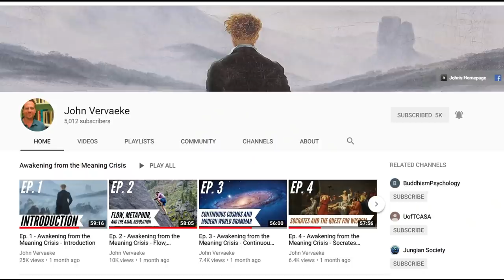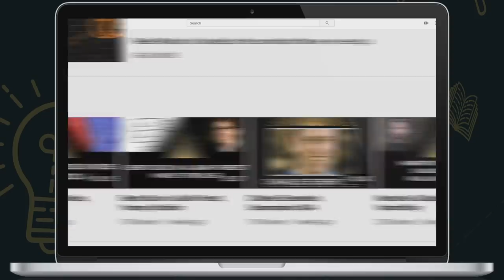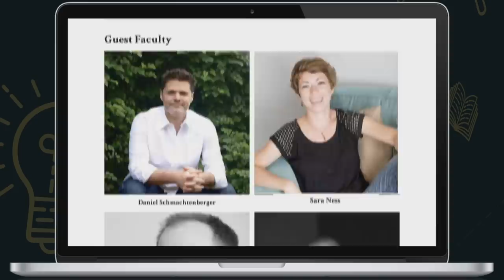Decoding the Jordan Peterson & John Vervaeke conversation, with Paul VanderKlay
Unpacking the Jordan Peterson dialogue with John Vervaeke with Paul VanderKlay.